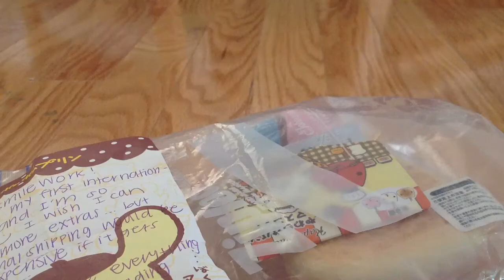kapibara san Bun Squishy and Rilakkuma from squishygonehigh96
Thanks so muchh! And don't worry about the extras, I love them! Especially the choco cat stickers :O